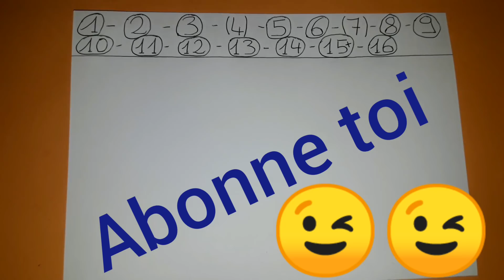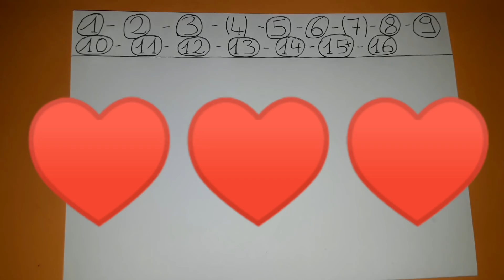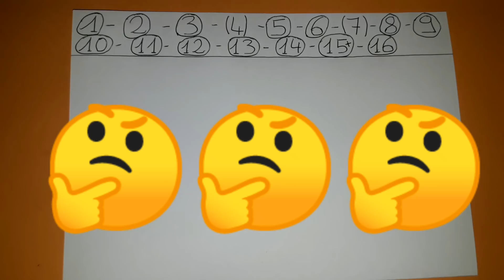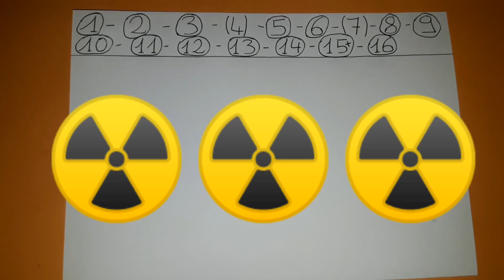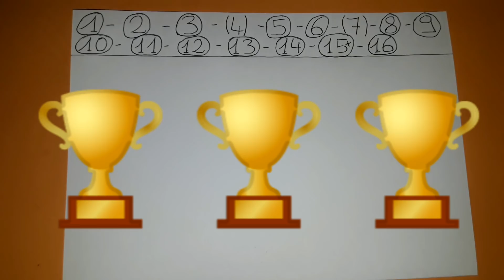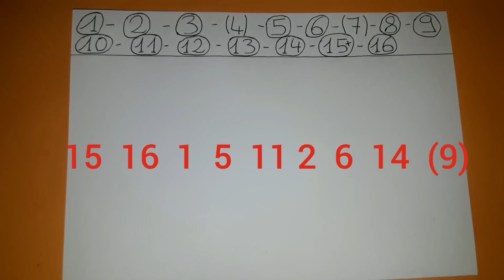PRONOSTIC QUINTE MARDI 11 JUIN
PRONOSTIC QUINTE MARDI 11 JUIN 2019 ! Salut les turfeurs les turfeuses j'espère que vous avez la pêche et comment ! Direction Nantes ! Pour le prono et l'analyse du quinte du jour, le Grand Prix Synergie ! Plat, 1600 mètres, 16 partants, réunion 1 course 1 R1C1.
Handicap divisé, référence +19, piste en herbe, corde à gauche, 52 000 euros €, pour chevaux entiers et juments de 4 ans et au dessus ayant couru depuis le 1er décembre 2018 inclus ! Bonne chance à tous ! Chopper le moi !